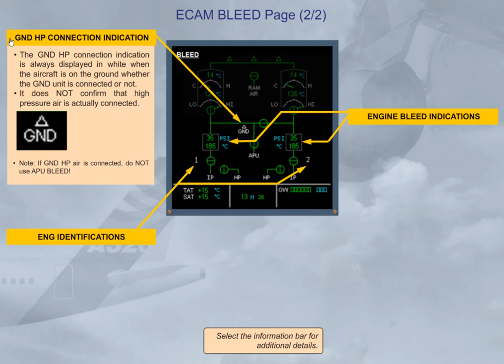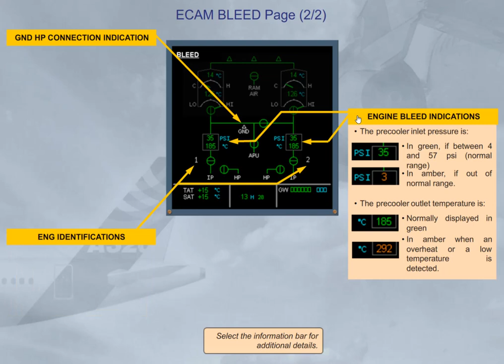Airbus A320 CBT #029 Pneumatic - Controls & Indications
#029 Pneumatic - Controls & Indications